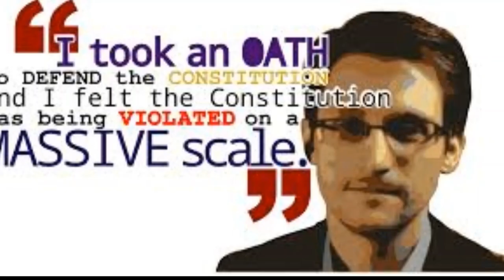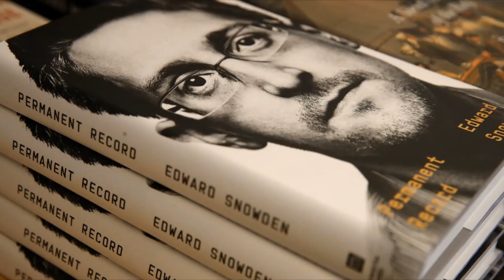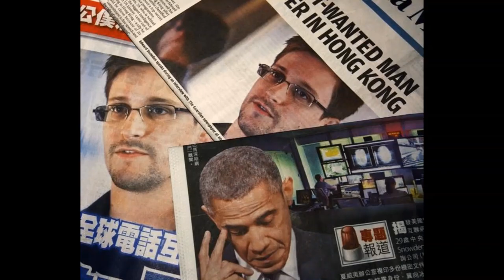Edward Snowden, Mpiga FILIMBI aliye LIAIBISHA Taifa kubwa ulimwenguni, TAIFA la Marekani.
- Mwana Intelijensia wa Taifa la Marekani aliye wahi fanya kazi na mashirika ya KISASUSI na Kipelelezi kama NSA na CIA.
- Aliiba "Document" zenye SIRI zaidi ya Milioni Moja na Nusu
- Aliishi siku 40 ndani ya uwanja wa ndege wa URUSI.
- Nchi 27 Zilimkataa (Zilikataa Kumpa Hifadhi ya muda mfupi / Mrefu
- Makamu wa Rais wa Marekani kipindi cha OBAMA bwana Biden alimkataza Rais wa Ecuador asimpokee
- Ndege zilizo taka jaribu mbeba Snowden zilikatazwa pita katika baadhi ya Anga
- Aliutikisa Utawala wa Obama na Tawala zinazo fuata